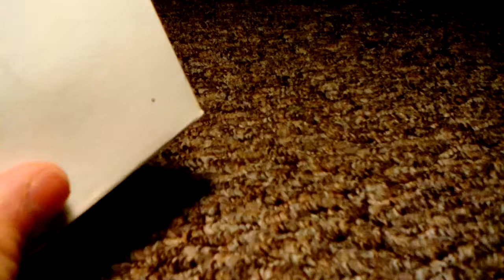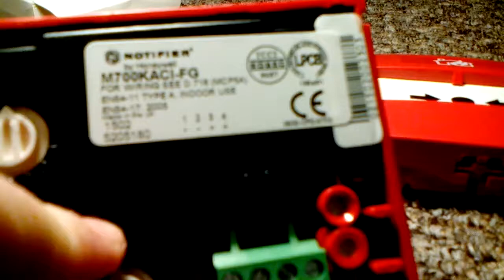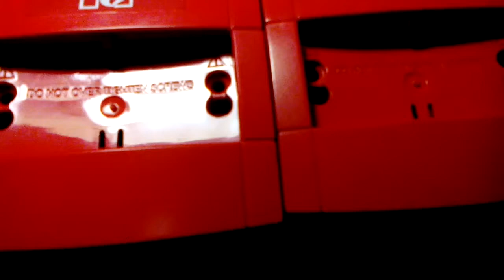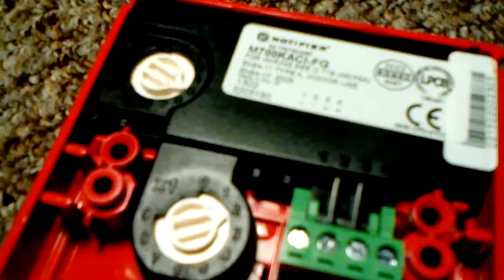Notifier addressable call point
This is an addressable call point. This has an identical case to the conventional KAC call point. This call point is made by Honeywell along with the KAC call point. This is the flush mount edition. The difference between normal and flush mount is that flush mount comes with no back box.